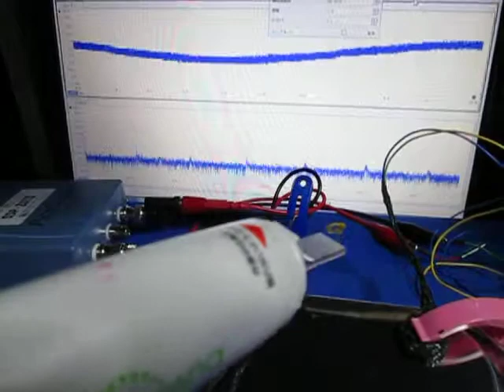超音波「音圧測定装置（超音波テスター）」の実験動画 Ultrasonic-labo